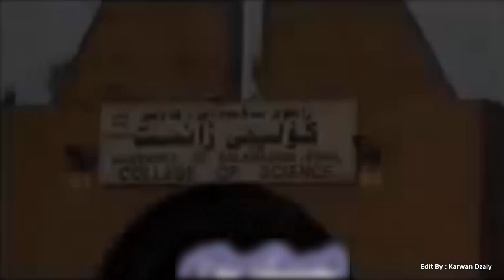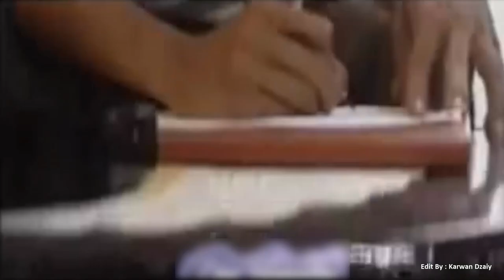Qubad Zirak - Chawarwanm_Clip | قوباد زیره‌ك - چاوه‌روانم